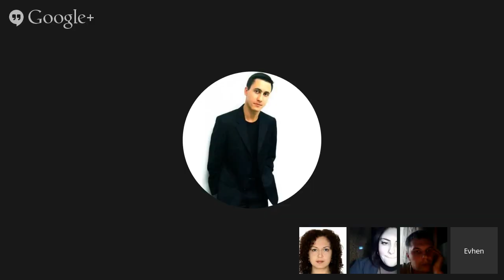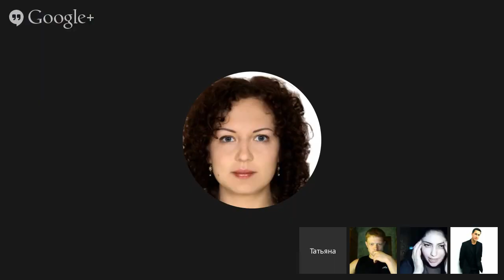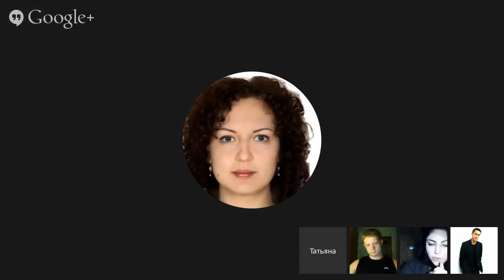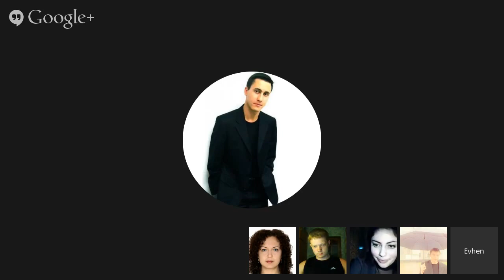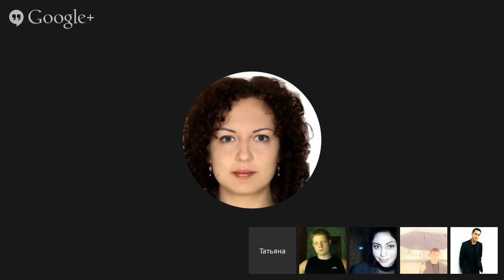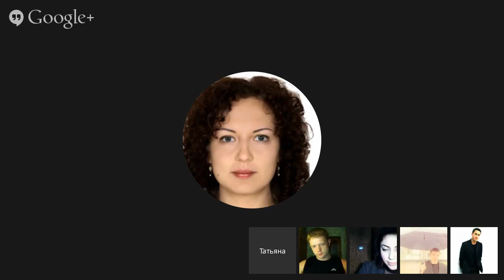Amilingo.com - Gerund and infinitive (Нина)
Can you tell the infinitive from gerund? Do you know which verbs are followed by gerund and infinitive? We are going to make you good at it!  Join us!

Присоединяйся к Amilingo! Онлайн-школа иностранных языков. Групповые и индивидуальные занятия с опытными преподавателями и носителями языка. Бесплатные уроки при регистрации.
Join Amilingo now! Amilingo - online language learning school. Group and individual classes with experienced native speakers! Free tickets upon registration.